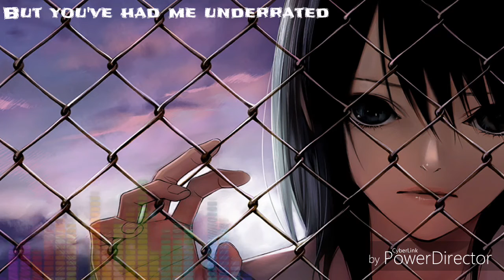Nightcore - Confident | Rock cover | Lyrics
Original artist(s): Demi Lovato
Cover by Terabrite

I don't own the picture or song.